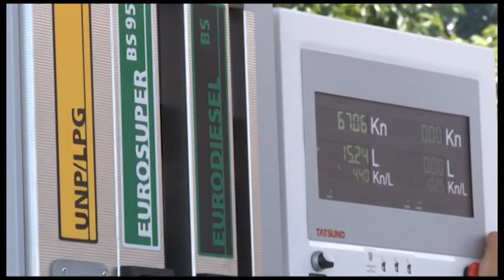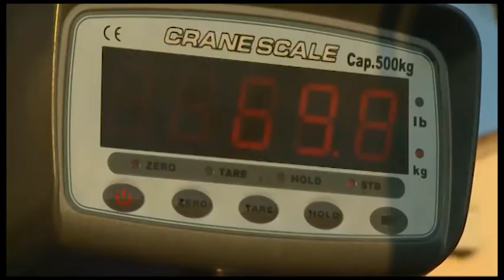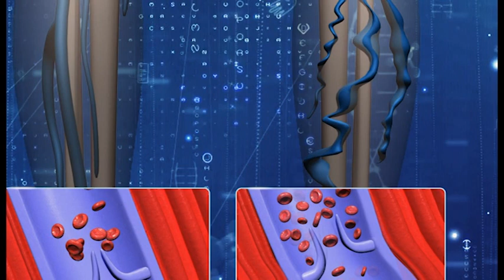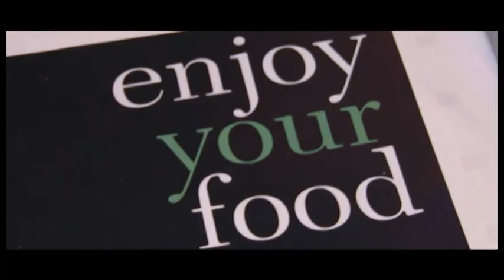Poteštat Sandra Jakelić 05.08.2018.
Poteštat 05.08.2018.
gošća: Sandra Jakelić